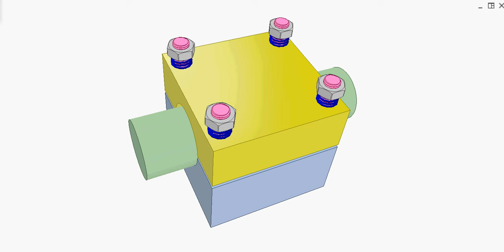Eliminating axial backlash in revolution joint 1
Three integral rings on the green shaft slide in grooves of the blue base and yellow cap to prevent axial movement of the shaft. The grooves in the yellow cap are offset axially.
The video shows how the spring forces cause the shaft movement to eliminate its axial backlash.
The blue base prevents the shaft from moving to the left.
The yellow cap prevents the shaft from moving to the right.
This video was made based on picture 1, page 1-48 of the book:
Illustrated Sourcebook of Mechanical Components